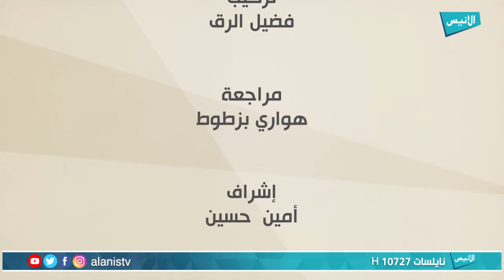09 عبادة الصيام | همسات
برنامج : همسات
تقديم :الشيخ يوسف بن عاطي